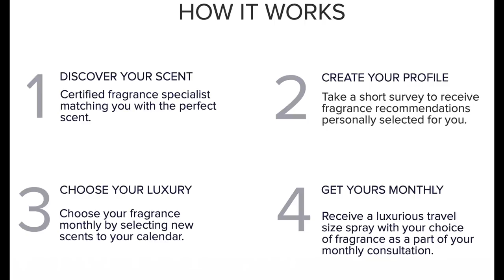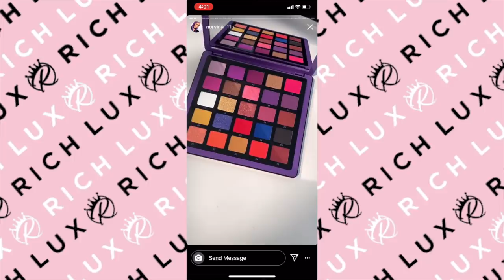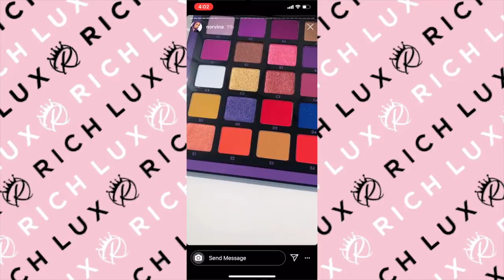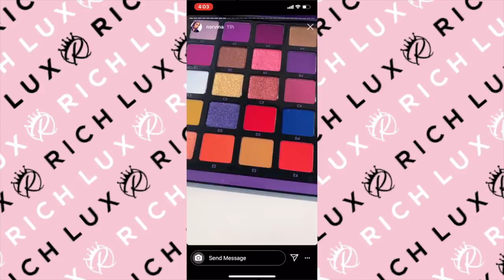JACKIE AINA DISSED BY NORVINA & ANASTASIA BEVERLY HILLS (LUXURY SCENT BOX)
JACKIE AINA ANASTASIA BEVERLY HILLS NORVINA